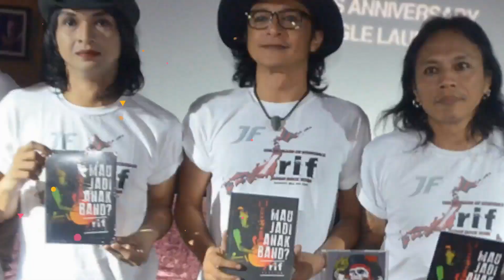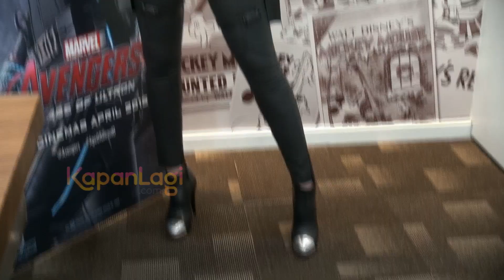Luna Maya Belum Pede Jadi Designer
Meski memiliki usaha di bidang fashion online, namun Luna Maya berbeda dengan para artis yang kini pandai dalam urusna mendesign busana. Luna mengaku jika urusan merancang busana dirinya belum cukup percaya diri, meskipun ide-ide Luna dalam fashion tidak perlu diragukan lagi. Seperti apa kisahnya? Simak, di sini!